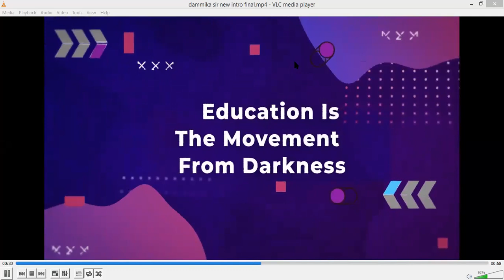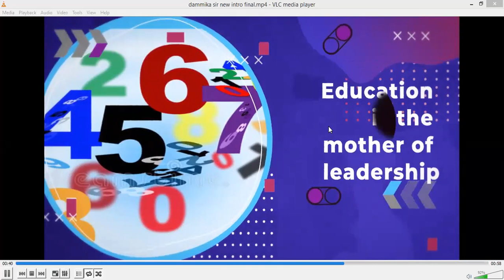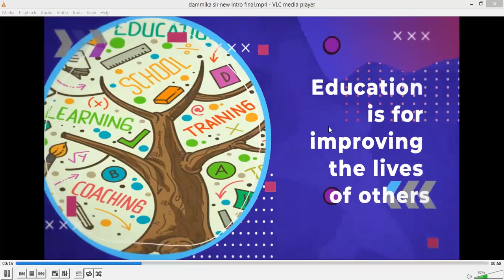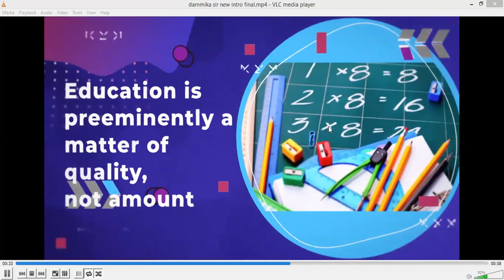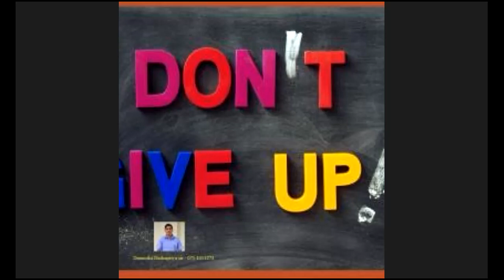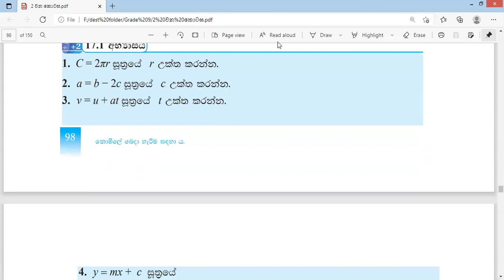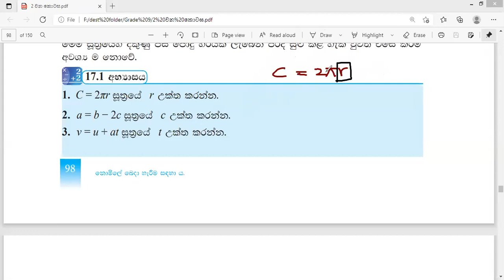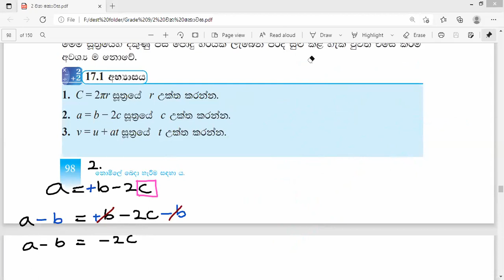සුත්‍ර / 9 ශ්‍රේණිය / ගණිතය